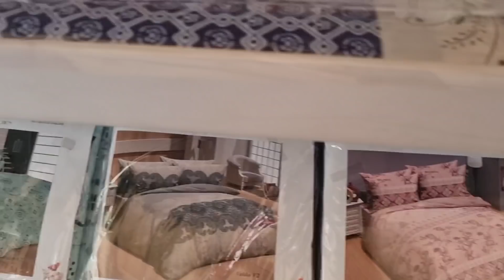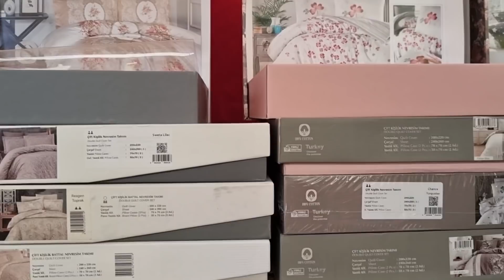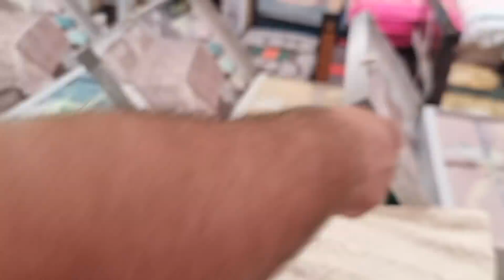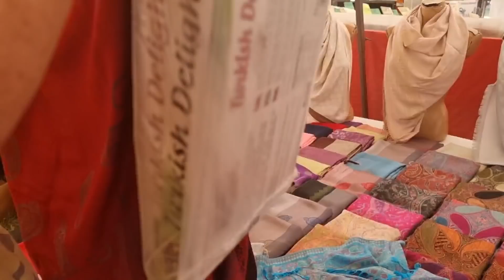Отдых в Турции 2021 Базар в пятницу в Окуджаларе